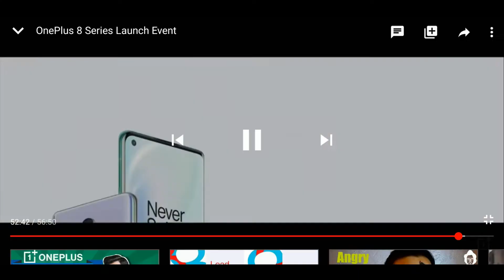ONE PLUS 8 UNBOXING | ONE PLUS 8 HONEST REVIEW | ONE PLUS 8 FAIL?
ONEPLUS 8 UNBOXING |ONEPLUS 8 HONEST REVIEW | ONEPLUS 8 FAIL ?

TIK TOK BAN AGAIN IN INDIA?

IPHONE 11 PRO MAX ONLY FOR Rs 35000 IN INDIA

APPLE IS A MISTAKE ? |IPHONE FACTS |MOST INTERSTING IPHONE FACTS

WHY IPHONE IS BETTER THAN ANDROID ?|WHY IPHONE IS FASTER THAN ANDROID?

TOP 6 PHONES UNDER Rs 20000 IN 2020

TOP 5 THINGS THAT YOU CAN DO IN LOCKDOWN

TOP 4 BEST EDITING APPS IN 2020

THE UNTOLD FACTS ABOUT AREA 51

DARSHAN RAVAL LIVE IN CONCERT